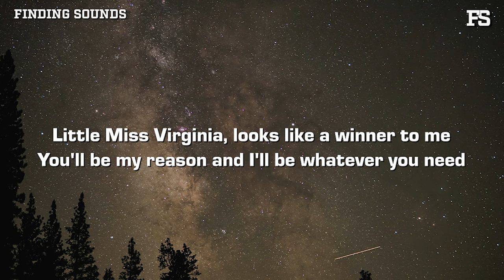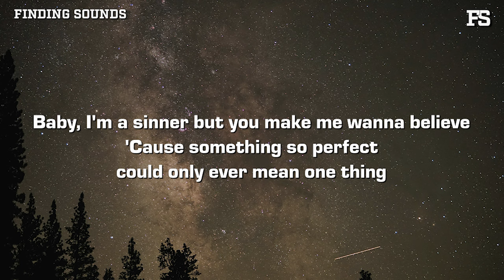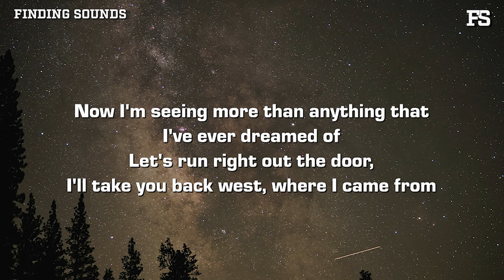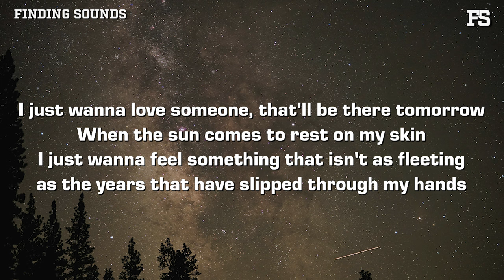Munn - miss virginia (Lyrics)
Lyrics:

[Refrain]
I just wanna love someone, that'll be there tomorrow
When the sun comes to rest on my skin
I just wanna feel something that isn't as fleeting as the years that have slipped through my hands

[Verse 1]
Little Miss Virginia, looks like a winner to me
You'll be my reason and I'll be whatever you need
Now I'm seeing more than anything that I've ever dreamed of
Let's run right out the door, I'll take you back west, where I came from

[Refrain]
I just wanna love someone, that'll be therе tomorrow
When the sun comes to rеst on my skin

[Verse 2]
Baby, I'm a sinner but you make me wanna believe
'Cause something so perfect could only ever mean one thing